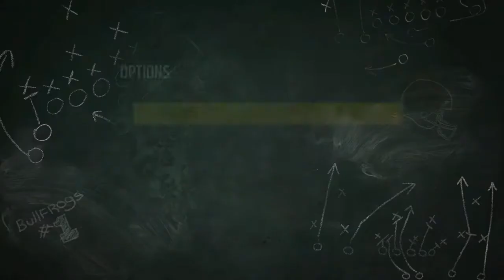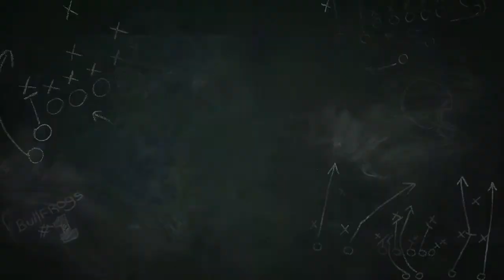MADDEN NFL 19 - LONGSHOT HOMECOMING - EP.3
MADDEN NFL 19 / LONGSHOT HOMECOMING  SUR XBOX ONE!

ET À  METTRE UN POUCE BLEU SI VOUS AIMEZ / VOICI TOUT CE QU'ILS VOUS FAUT POUR